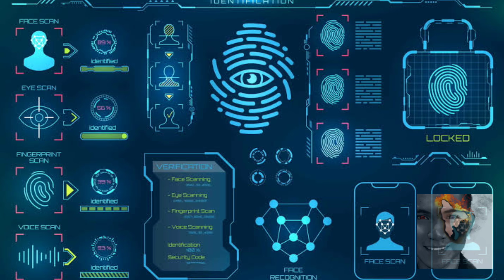MAGANDANG BALITA SA LAHAT NG FILIPINO DAHIL PINIRMAHAN NA AT NAGBUKAS NA ANG ATING HINIHINTAY!